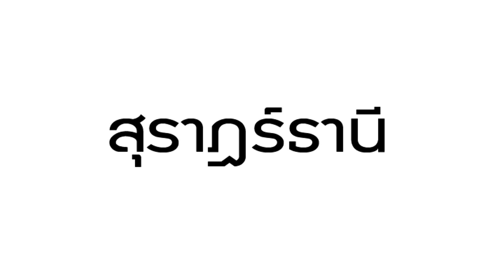Teaser ชุมชนท่องเที่ยว "บ้านน้ำตกคลองพาย" ต.น้ำหัก อ.คีรีรัฐนิคม จ.สุราษฎร์ธานี mkdTV19 Surat GuRu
ติดตามชมสกู๊ปชุมชน OTOP นวัตวิถี "บ้านน้ำตกคลองพาย" ได้ทางทีวียูทูปช่อง MKDtv Surat เร็วๆ นี้ครับ...

Production : MKD Production
เพจ : กินดื่มเที่ยวสุราษฎร์